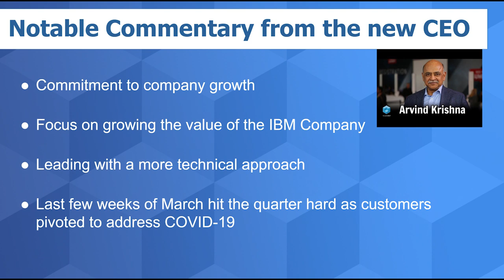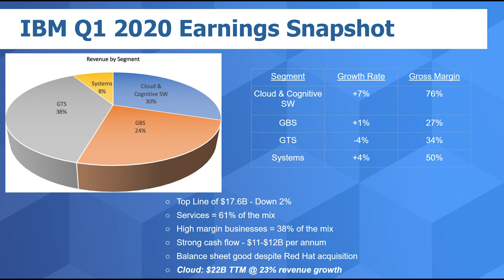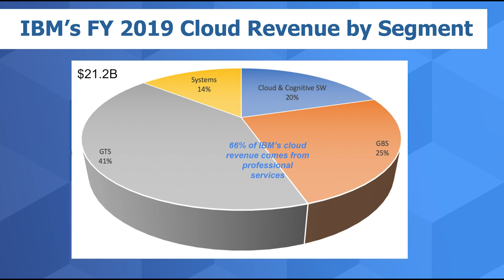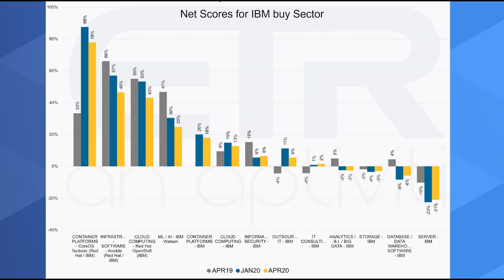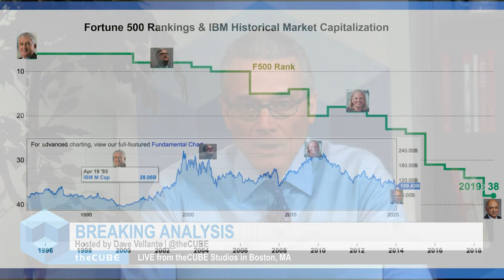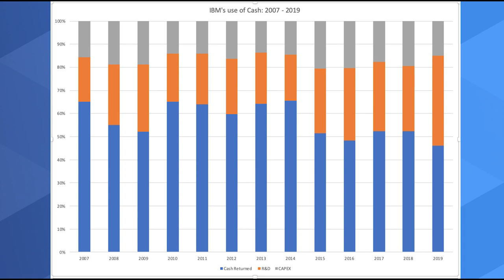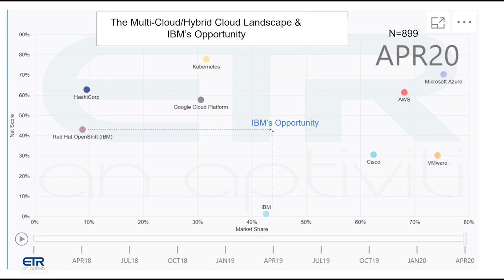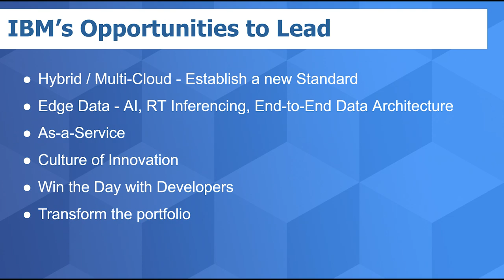Breaking Analysis: IBM’s Future Rests on its Innovation Agenda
IBM’s new CEO has an opportunity to reset the direction of the company. Outgoing CEO Ginni Rommety inherited a strategy put in place over two decades, which became fossilized in a lower margin services-led model that she helped architect. Ginni spent a large portion of her tenure shrinking the company so it could grow...but she ran out of time. It’s now up to Arvind Krishna to carry the ball over the goal line.

For decades, IBM has missed opportunities to aggressively invest in the key waves that are powering the current tech economy. Instead, it tried to balance investing in innovation with placating Wall Street. We believe IBM has an opportunity to return to the Big Blue status that set the standard for the tech industry. But several things must change, some dramatically, for IBM to succeed in this endeavor.